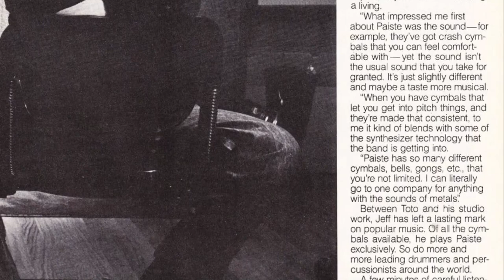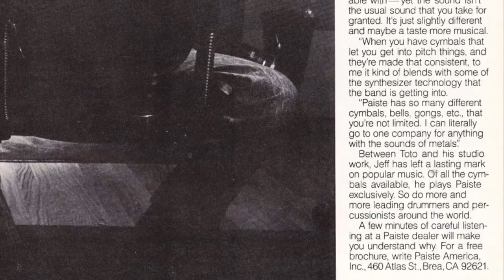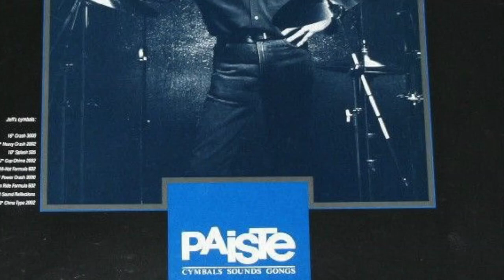Jeffrey Thomas PORCARO PAISTE CYMBALS DEMO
Here is the PAISTE cymbals demo by Jeffrey Thomas Porcaro

Jeff’s Paiste set-up:
2002 19” Medium
602 16” Paperthin
602 20” Medium Ride
2002 20” Heavy Crash
Rude 14” hi-hats with sizzles on bottom cymbal
and the Incredible Percussion Set
Recorded at the Villa, December 20, 1983